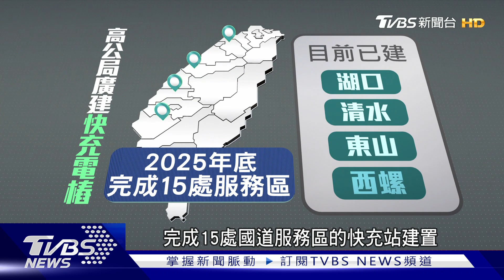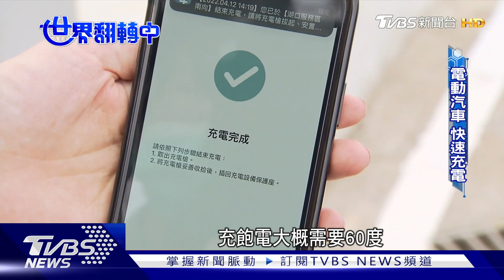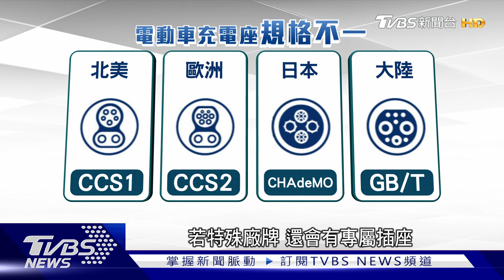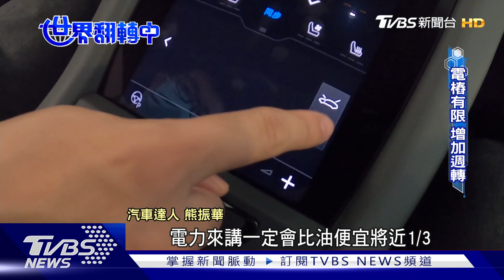【世界翻轉中】充電樁趕不上電動車需求! 廠商搶攻「快充」商機新藍海｜TVBS新聞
政府力推電動汽車，但最關鍵的充電問題，卻令不少車主卻步，現在市面上就出現了一種快充充電樁，平均20分鐘就能達到80%以上的電量，各大廠商紛紛摩拳擦掌，想要搶攻這塊商機，但是電源的建置以及場地的徵用，卻是未來快充普及，必須克服的一大難題。